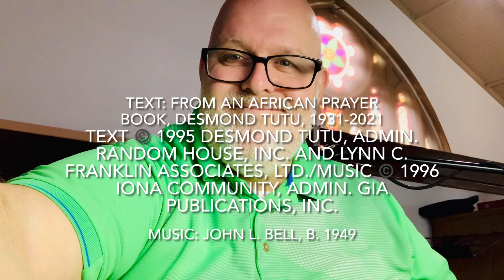Goodness Is Stronger than Evil - ELW 721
Hymn 721 - Evangelical Lutheran Worship

Text: From An African Prayer Book, Desmond Tutu, 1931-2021

Text ©️ 1995 Desmond Tutu, admin. Random House, Inc. and Lynn C. Franklin Associates, Ltd.
Music ©️ 1996 Iona Community, admin. GIA Publications, Inc.

TUNE - GOODNESS IS STRONGER

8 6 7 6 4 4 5

Musician: Tim McNabb

Accompaniment Style: Worship 6-8